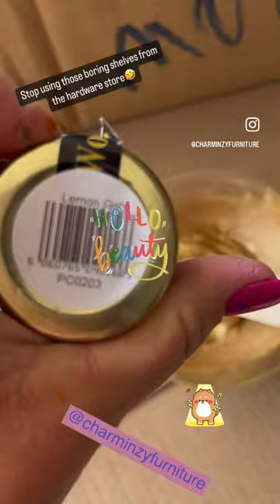Re-purpose an old china cabinet & Glam up you garage! Posh Chalk Pigments are totally Fantastical 🎉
Get rid of those cheap (ridiculously expensive) from the hardware store! The cabinets are incredibly sturdy and great for organizing! Watch how I make it beautiful 💜

Re-Creating & Re-Purposing with Posh Chalk Paste👑🎉

Posh Chalk have given so much fun & glamour to this piece that was out for trash🤪

Items used for this beauty :
Posh Chalk Pigment Orange Gold & Lemon Gold & Pale Gold  blended with Posh Chalk Infuser

👑👑thank you for joining me on this fun process🌺🌸🎀